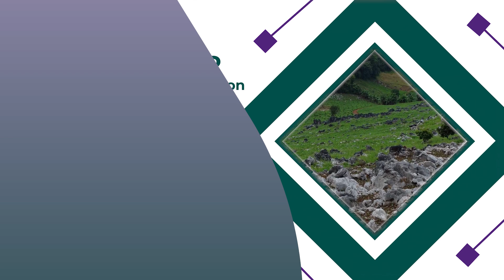Reconstructing Earth’s Past: The Story of Sedimentary Geology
Join Andrew Leier, Chair of GSA’s Sedimentary Geology Division, as he reflects on how sedimentary rocks record the dynamic history of our planet. From ancient river systems to evolving depositional environments, sedimentary geology offers clues to past climates, tectonic shifts, and life itself.

In this GSA Connectscast feature, Andrew shares how the division connects researchers and students across disciplines to better interpret Earth’s layered record — and how these insights help us understand the world we live in today.